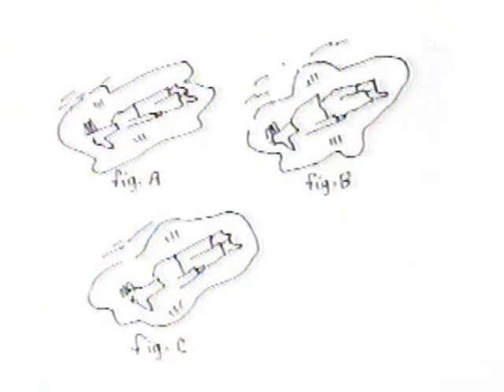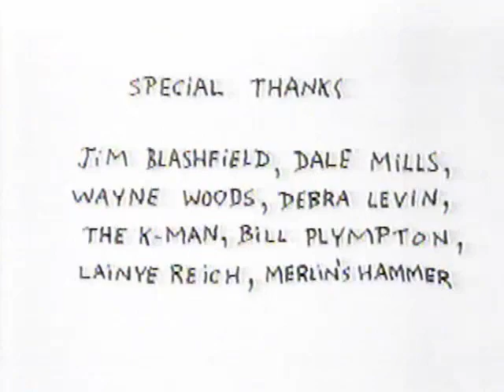I Think I Was An Alcoholic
A Film by John Callahan.